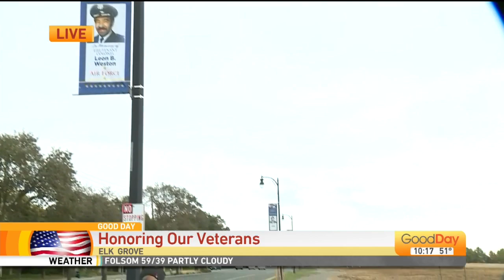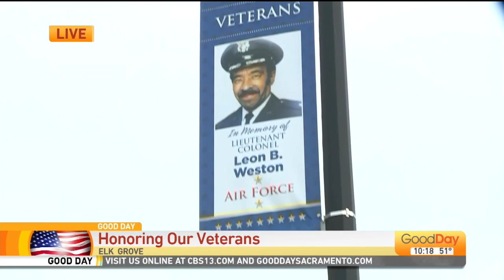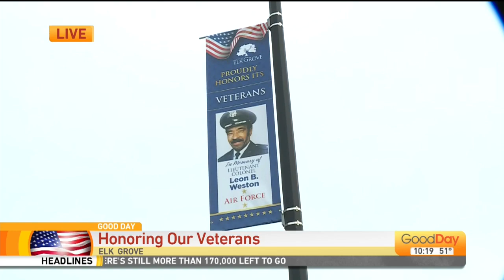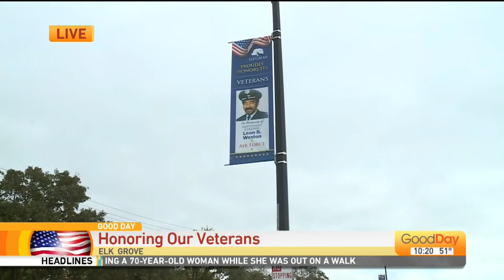Veterans Banners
The city of Elk Grove is getting ready to honor our veterans in a very special way.